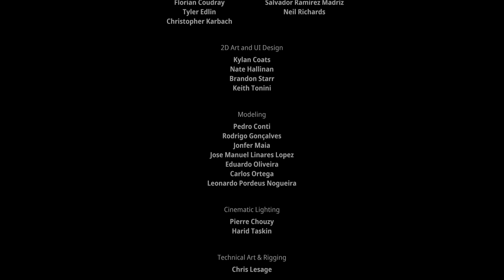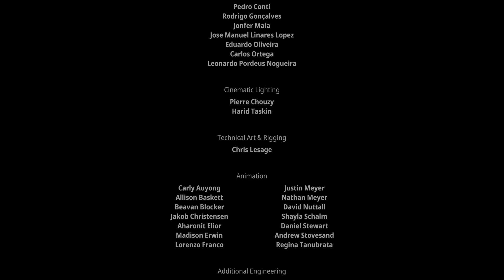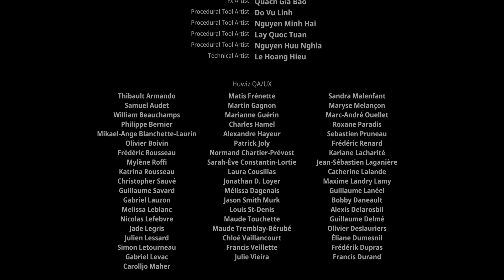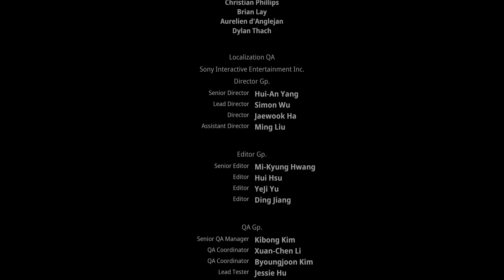Kena: Bridge of Spirits: END GAME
My son finished it for me lol